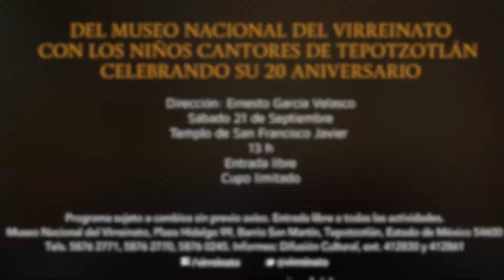Mañanitas (El Rey David)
Concierto Especial por el 55 aniversario del Museo Nacional del Virreinato con los Niños Cantores de Tepotzotlán, celebrando su 20 aniversario.

Templo de San Francisco Javier
Museo Nacional del Virreinato
Tepotzotlán, Estado de México

Ernesto García Velasco, director
Ricardo Morales Osorno, pianista

Alumnos de la Escuela de Bellas Artes de la Universidad Panamericana
Raúl Mino y Genaro Becerra, violín I
Juan Pablo Ramírez y Miranda Villa, violín II
Félix Alberto Zapata Perea, viola
Carlos Noriega, violonchelo

María Teresa Peza Núñez, jefa de personal